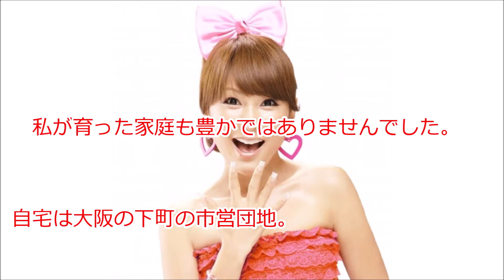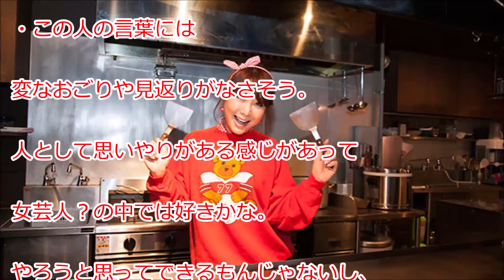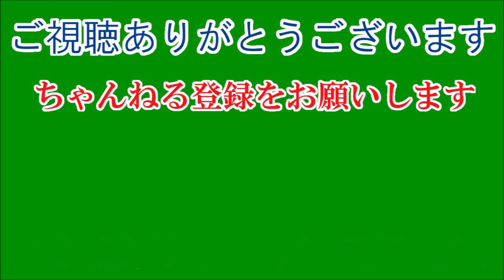はるな愛さん…経営する店で「こども食堂」、貧困家庭の子どもに無料提供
都内で昨年3月、貧困家庭の子どもに無料で食事を提供する「こども食堂」を始めました。私が経営する鉄板焼き店で、スタッフが2か月に1回くらい週末に開催し、お好み焼きやサイコロステーキなどをふるまっています。普段はなかなか外食できない子が「笑顔で食べていた」と聞くと、うれしいですね。